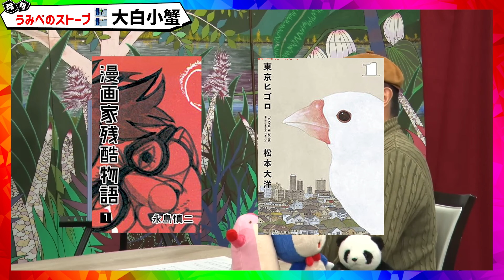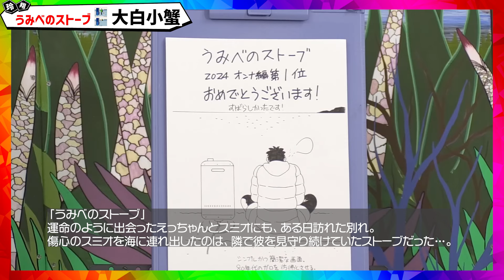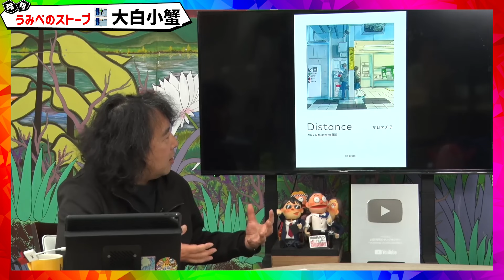【うみべのストーブ〝大白小蟹〟】玲と翔：こんな漫画が描きたかった・自分のココロとカラダを愛する漫画【山田玲司×きたがわ翔】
「うみべのストーブ」

「雪子の夏」

「きみが透明になる前に」

「雪を抱く」

「海の底から」

「雪の街」

「たいせつなしごと」

動画をご視聴いただき、山田玲司さんのヤングサンデー(元動画)を観ていただけたらと思っております。

山田 玲司
代表作
Bバージン
絶望に効くクスリ
多摩美術大学美術学部絵画学科油絵専攻卒